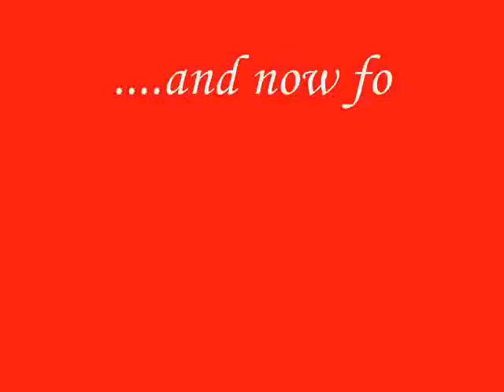ESSENTIAL NIGHTCLUB WEEKEND 051208 BY CHRISSY DARLING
ESSENTIAL NIGHTCLUB MANCHESTER AND QUEER BAR ON CANAL ST AS SEEN THROUGH THE HAZY EYES OF A DRAG QUEEN DOOR WHORE.